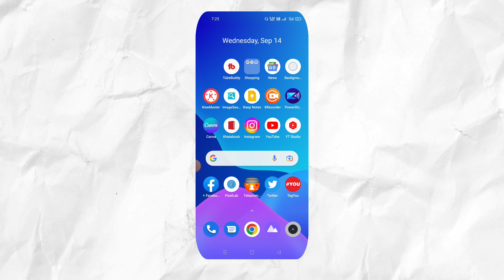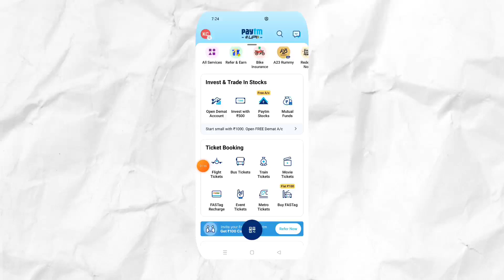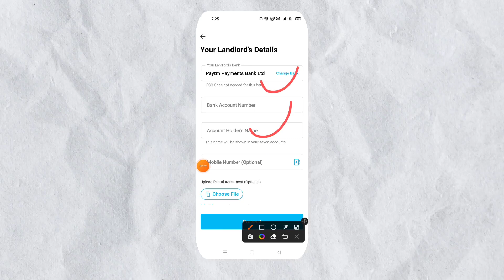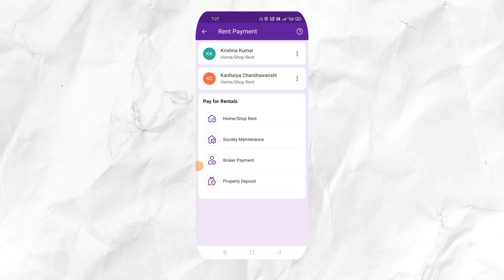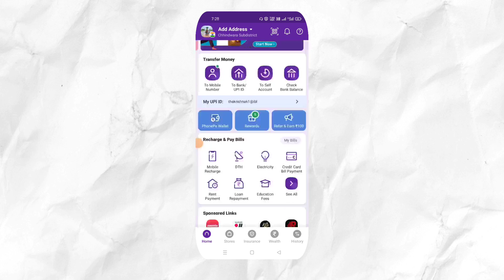credit card to bank account money transfer free - credit card to bank transfer free 2022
Your Quires);-

credit card